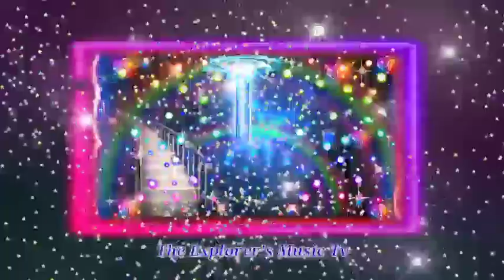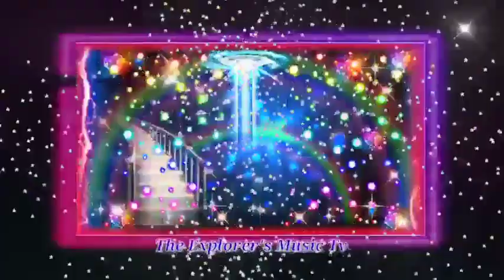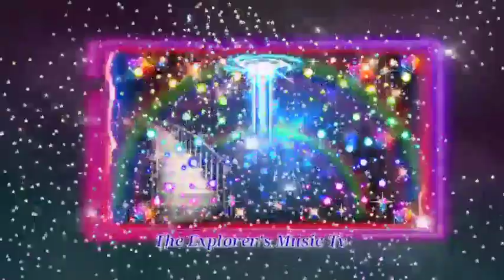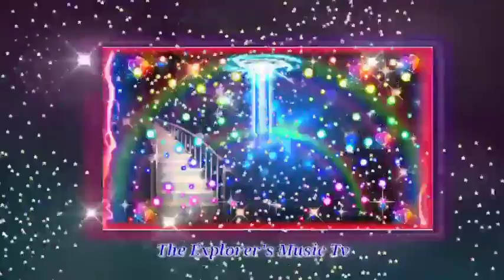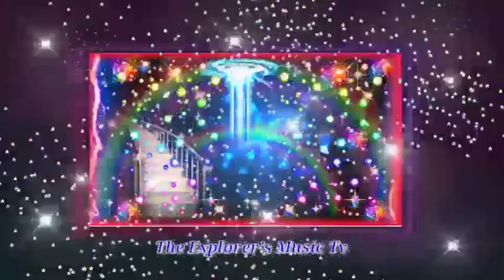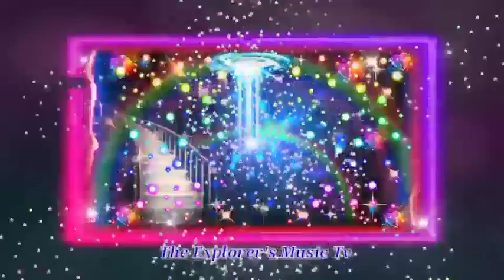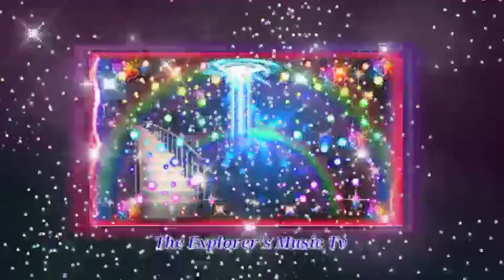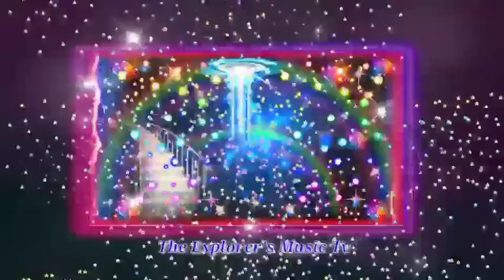The Moon Drops - Nathan Moore / mp3